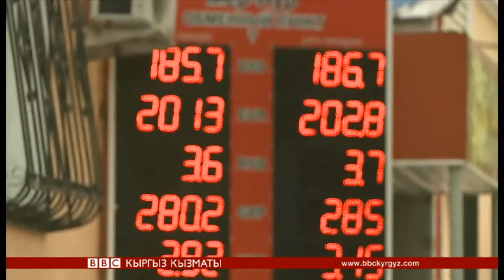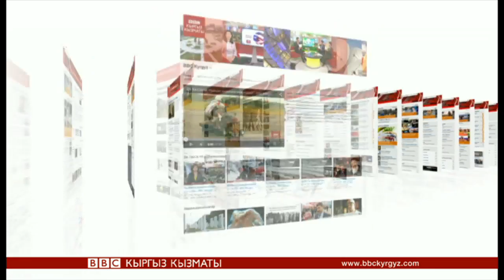Би-Би-Си жаңылыктары (27.04.15)- BBC Kyrgyz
Ободо Кубат Касымбеков. Би-Би-Синин видео баяндарын толугураак сайтыбыздан көрүңүз